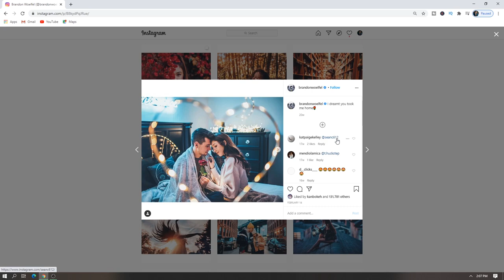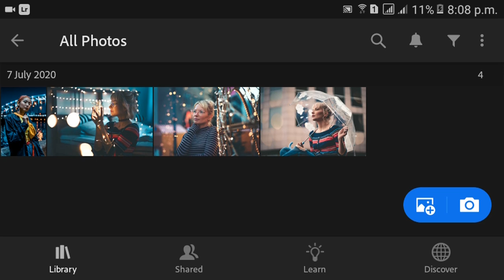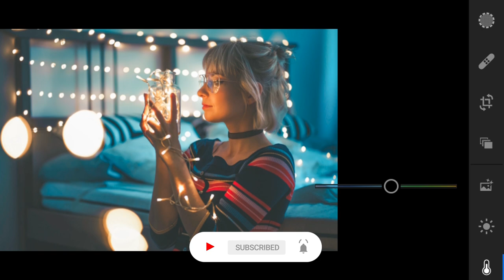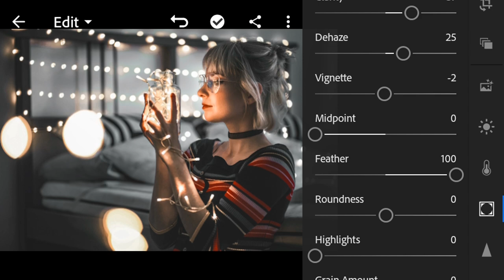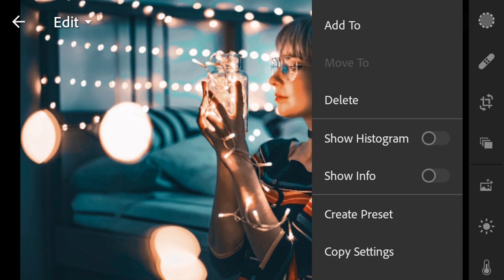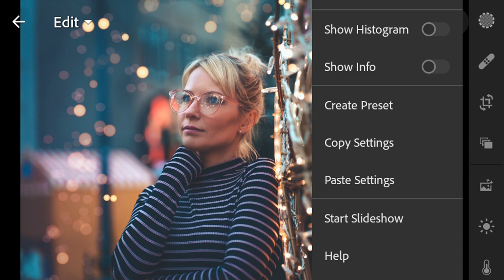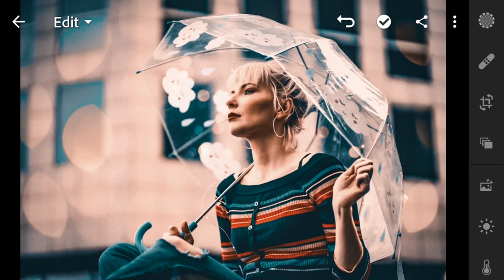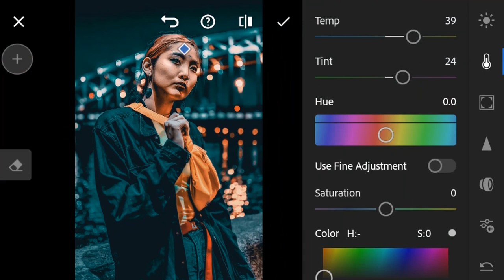lightroom mobile presets free dng | Brandon Woelfel inspired lightroom presets free download